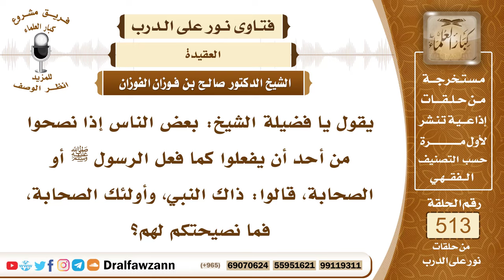7768- نصيحة لمن إذا أمر بالاقتداء بالنبي وصحبه، قال ذاك النبي! .. أولئك الصحابة!.. - صالح الفوزان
"7768- يقول يا فضيلة الشيخ: بعض الناس إذا نصحوا من أحد أن يفعلوا كما فعل الرسول ﷺ أو الصحابة، قالوا: ذاك النبي، وأولئك الصحابة، فما نصيحتكم لهم؟
الجواب: الجواب: نعم، نقول: ذاك النبي، وأولئك الصحابة، ونحن مأمورون بالاقتداء بهم، قال تعالى: ﴿وَالسَّابِقُونَ الْأَوَّلُونَ مِنَ الْمُهَاجِرِينَ وَالْأَنْصَارِ وَالَّذِينَ اتَّبَعُوهُمْ بِإِحْسَانٍ رَضِيَ اللَّهُ عَنْهُمْ وَرَضُوا عَنْهُ﴾ [التوبة: 100] الآية، فنحن مأمورون بالاقتداء بهم واتباعهم، والسير على منهجهم؛ لقوله ﷺ: «فإنه من يعش منكم فسيرى اختلافًا كثيرًا، فعليكم بسنتي وسنة الخلفاء الراشدين المهديين من بعدي، تمسكوا بها وعضوا عليها بالنواجذ، وإياكم ومحدثات الأمور، فإن كل محدثة بدعة، وكل بدعة ضلالة».
السيرة الذاتية:
للاشتراك في قناة الشيخ صالح الفوزان

14_ الشيخ محمد أمين الشنقيطي
يتيوب

15_سماحة المفتي عبد العزيز آل الشيخ
 يوتيوب

رئيس الفريق
لمشروع كبار العلماء